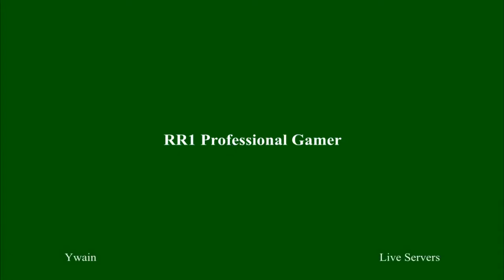Dark Age of Camelot: RR1 SOLO - "LOWBIE SLAYER"